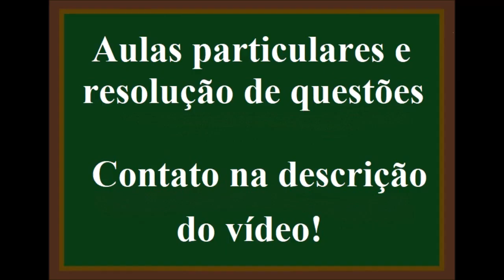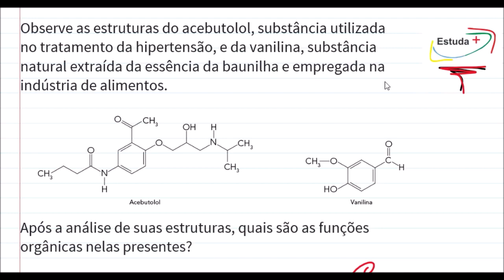Como fazer o reconhecimento de funções orgânicas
Observe as estruturas do acebutolol, substância utilizada no tratamento da hipertensão, e da vanilina, substância natural extraída da essência da baunilha e empregada na indústria de alimentos.
Após a análise de suas estruturas, quais são as funções orgânicas nelas presentes?